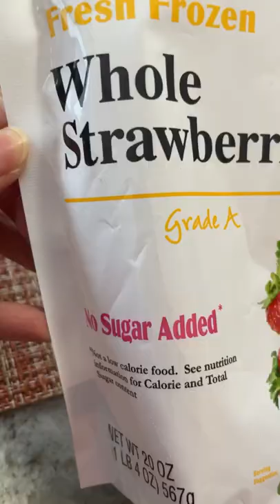Strawberry Banana Smoothie | NINJA Blender